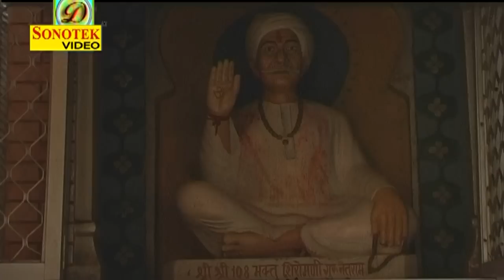hum to Baba ki puja Kholi Ki Parikrama Manoj Karna Haryanvi Baba Mohan Ram Sonotek Cassettes Devotional